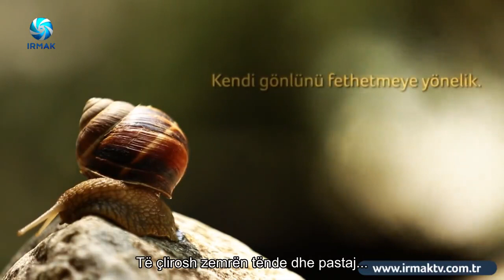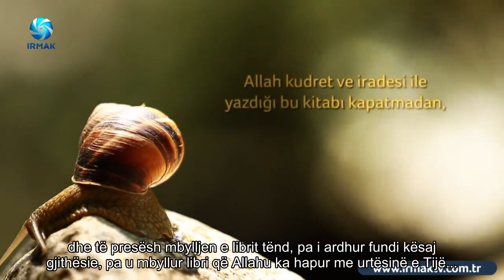Thellimi Shpirtëror | Gjenerata e Artë